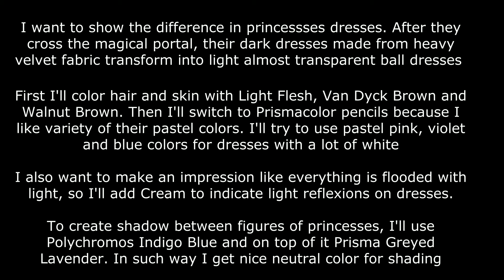FINISHED: 12 Dancing Princesses. Coloring in 'Fairy Tales' by S.Fenech / Раскраска-антистресс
Fairy Tales, Princesses, and Fables Coloring Book (Fantasy Coloring by Selina Fenech) (Amazon USA), (Amazon FR) , (Amazon UK)